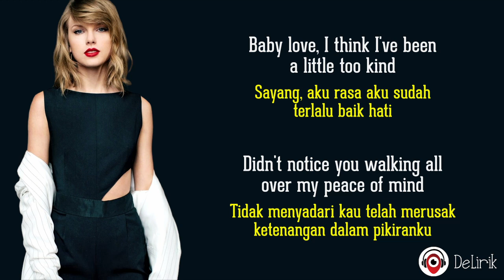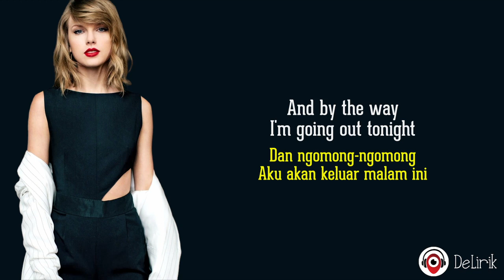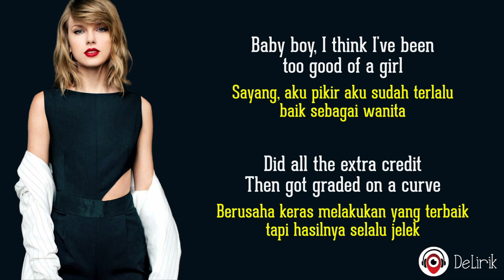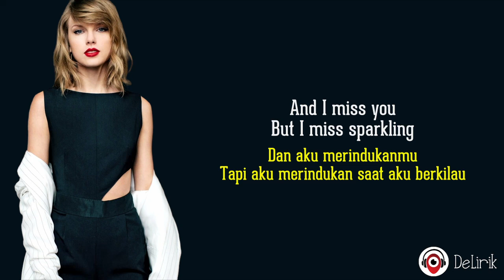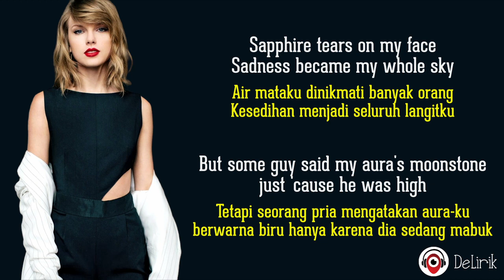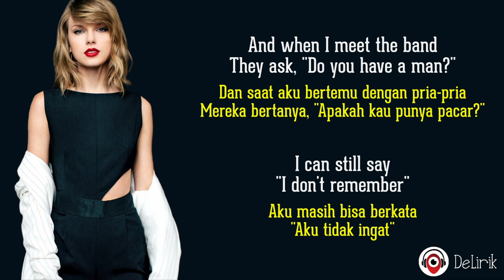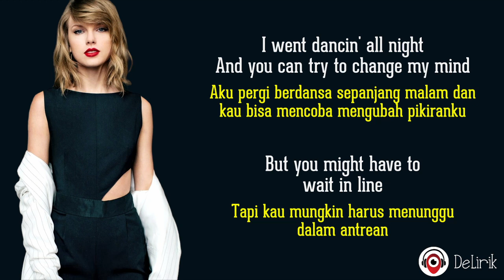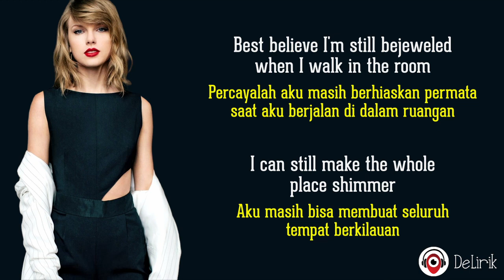Bejeweled - Taylor Swift (Lirik Lagu Terjemahan)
🎵 Judul : Bejeweled
🎙️ Penyanyi : Taylor Swift

📝 Lirik:

Didn't notice you walking all over my peace of mind
Puttin' someone first only works when you're in their top five
And by the way, I'm going out tonight
Best believe I'm still bejeweled when I walk in the room
And when I meet the band, they ask, "Do you have a man?"
I can still say, "I don't remember"
Familiarity breeds contempt, don't put me in the basement
Diamonds in my eyes, I polish up real, I polish up real nice (nice)
Baby boy, I think I've been too good of a girl (too good of a girl)
I made you my world, have you heard?
And I miss you (I miss you), but I miss sparkling (ah, hey)
Sapphire tears on my face, sadness became my whole sky
But some guy said my aura's moonstone just 'cause he was high
I went dancin' all night and you can try to change my mind
What's a girl gonna do? A diamond's gotta shine
I can still make the whole place shimmer (shimmer)
Diamonds in my eyes, I polish up real (nice), I polish up real nice
What's a girl gonna do? What's a girl gonna do? I polish up nice